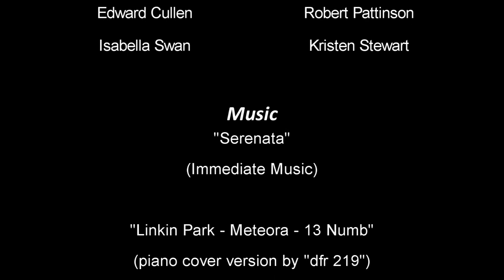"The Midnight Sun" - The Hero (part 4)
This video is made for "The Midnight Sun" contest, which has been announced recently by "3 Musketiers".